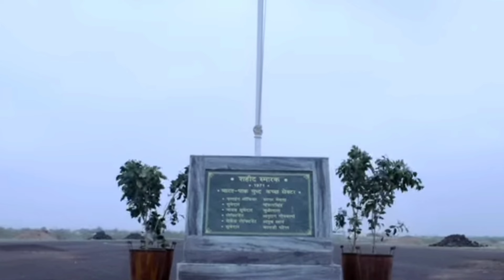Desh Mere Female Cover। Rakhi Chakraborty Guha। bhujtheprideofindia happyindependenceday 🇮🇳🇮🇳🇮🇳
Song : Desh Mere 🧡🤍💚
Female Cover : Rakhi Chakraborty Guha